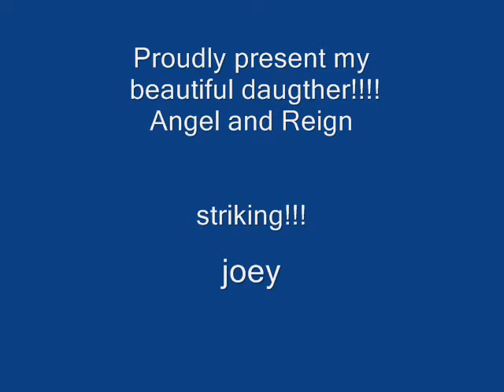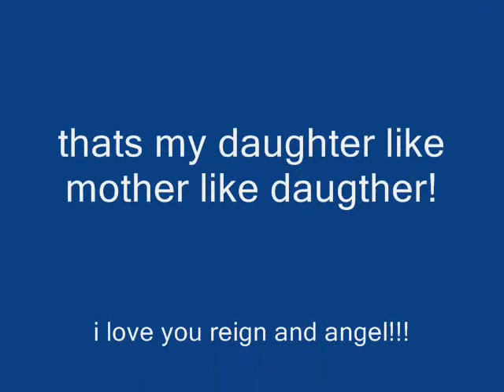jebsen's beautiful daughter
daughter!!!